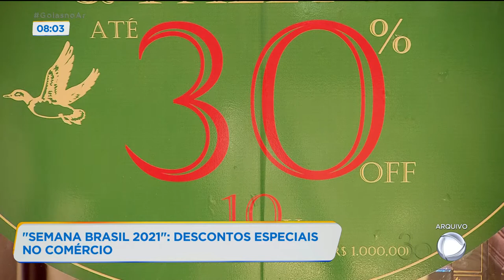"SEMANA BRASIL 2021" DESCONTOS ESPECIAIS NO COMÉRCIO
OS LOJISTAS ESTÃO PREVENDO AUMENTO DE VENDAS NA "SEMANA BRASIL 2021", QUE É UMA CAMPANHA DO GOVERNO FEDERAL QUE OFERECE PROMOÇÕES NO COMÉRCIO. A CAMPANHA VAI ATÉ O DIA 13 DESTE MÊS. PARA SABER MAIS INFORMAÇÕES, EU VOU CONVERSAR AGORA COM O WANDERSON LIMA, GERENTE DE NEGÓCIOS DA CDL GOIÂNIA/ BOM DIA. OS DESCONTOS SÃO APENAS NOS SHOPPINGS OU PARA O COMÉRCIO EM GERAL?